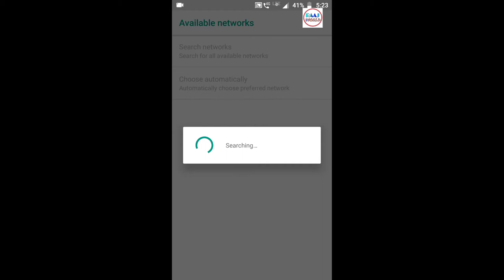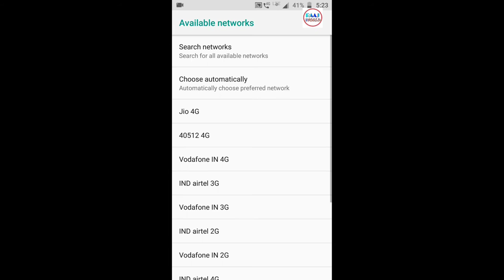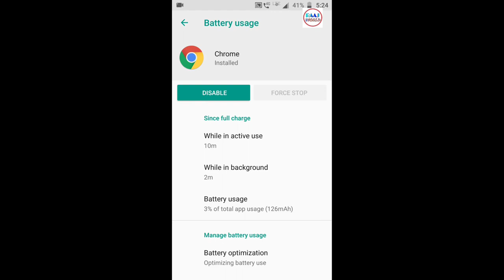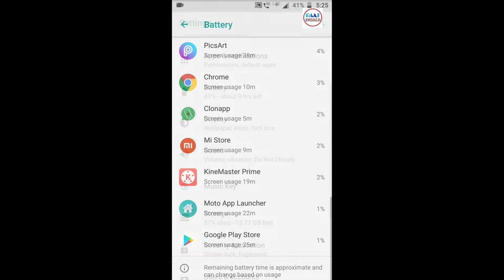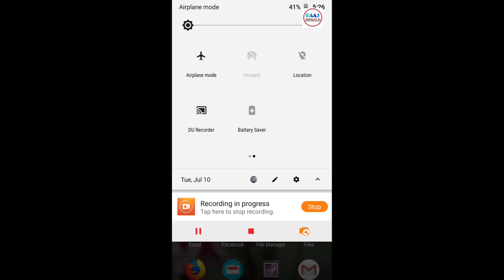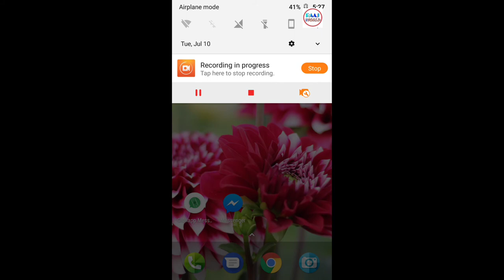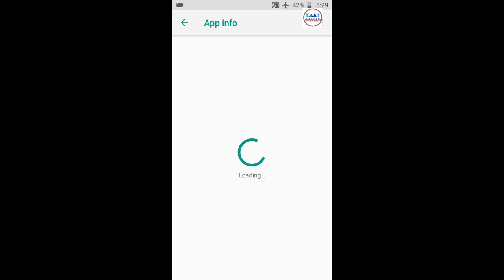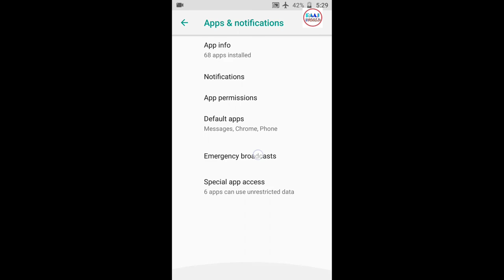Lenovo K8 Plus After Android Oreo Update Problems & New Features Review in Hindi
Hello Friends. This is Lenovo k8 plus and recently we got android oreo update in it. This video is the changes and improvements found in this phone after update.
These are some changes
1: improve new look and feel
2: Network Issue
3: battery Draining
4: Front Camera Issue
5: Slow Charging Issue
6: Multy Task Skin Issue
7: Heating Issue
8: Slow Net Speed Issue
Next video me calling skin change kaise Kare dekhayunga...